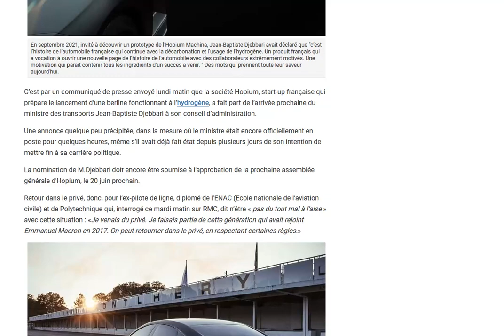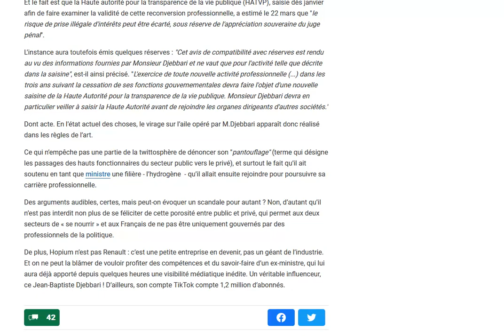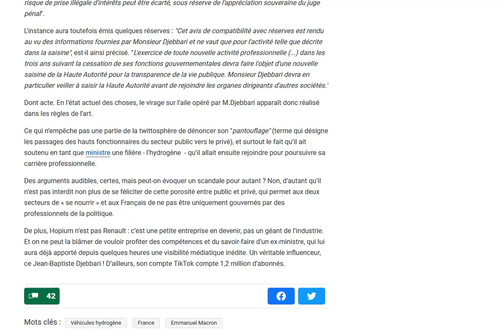Jean-Baptiste Djebbari, ex ministre des transports, rejoint Hopium !